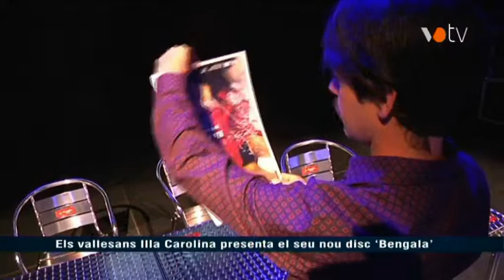VOTV - Els vallesans Illa Carolina presenten el seu nou disc 'Bengala'